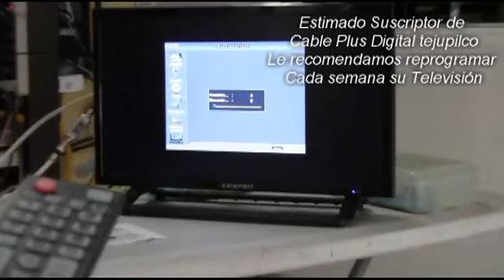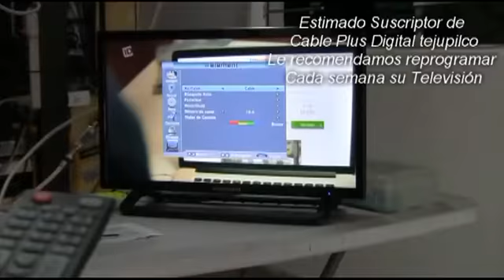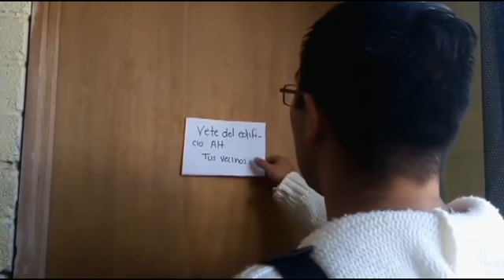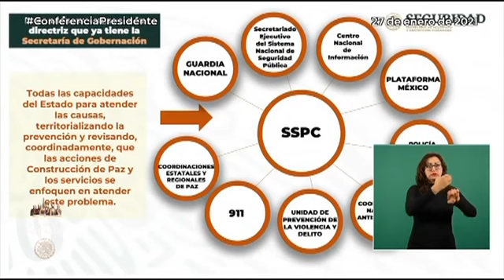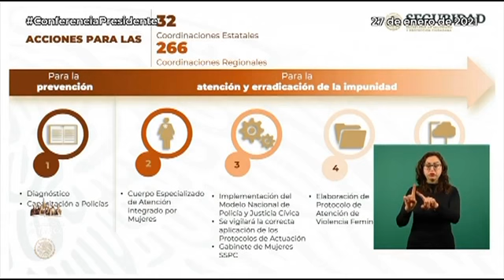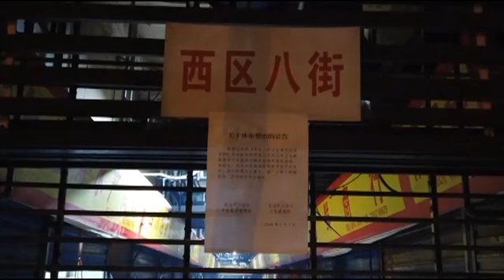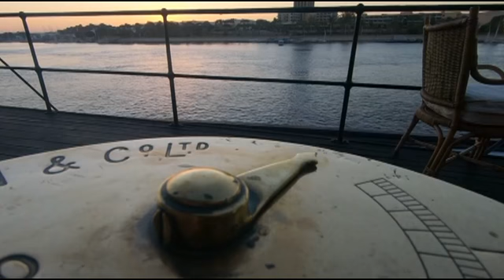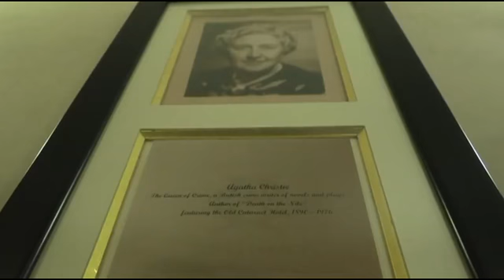NOTICIERO 27 ENERO 2021